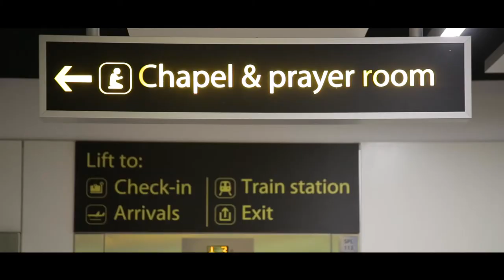Providing rest and comfort on a journey - Faith in action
Revd Canon Jonathan Baldwin, an Anglican chaplain at London Gatwick Airport, talks about the role the chaplaincy plays in a place that sees thousands pass through it each day.

Much of his time is spent with staff and comforting members of the public who need help. He sees his role as having the opportunity to get alongside people when they may be vulnerable or anxious so that they can continue on their journey safely.

You can find out more about Gatwick Airport Chaplaincy by visiting their